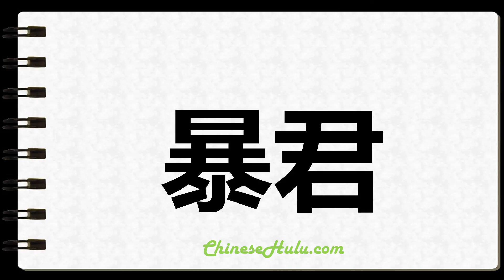How to Write Tyrant in Chinese